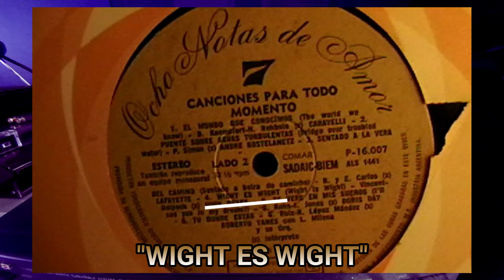ANDRÉ KOSTELANETZ/LAFAYETTE/JOHN DRAKE - CANCIONES PARA TODO MOMENTO - COLECCIÓN OCHO NOTAS DE AMOR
De la colección editada por CBS Columbia en el año 1973 se escuchan en este vídeo tres temas interpretados por Andre Kostelanetz, Lafayette y Frank Drake.
La canciones corresponden al disco N°7 Lado B que llevaba por subtitulo Canciones Para Todo Momento la primera es "Puente Sobre Aguas Turbulentas" «Bridge over Troubled Water» es la canción que da título al álbum homónimo del dúo estadounidense Simon and Garfunkel. La canción fue lanzada el 26 de enero de 1970, aquí la versión instrumental de Kostelanetz.
En segundo lugar Lafayette interpreta el tema de Roberto y Erasmo Carlos "Sentado a la Vera del Camino" una canción lanzada en 1969.
Y en tercer lugar "Wight es Wight" ("La Isla de Wight") es una canción francesa de Michel Delpech . Se vendieron más de un millón de copias y se le otorgó un disco de oro. Lanzado en 1969, se convirtió en un gran éxito en Francia e internacionalmente, aqui la version instrumenal interpretada por John Drake del que no puedo aportar referencias.